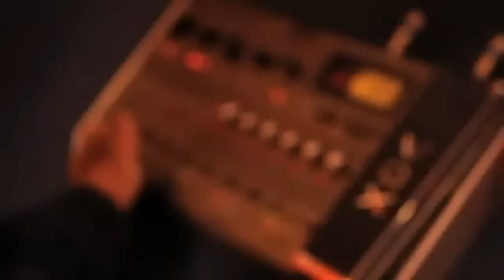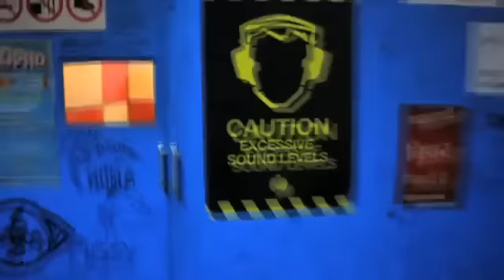Be daring: put artistic principles into management!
Music and Management are two worlds in constant pursuit of changes and transformation. Currently, mangement is actively seeking growth in a world where growth has died. Just like in music, creativity and innovation are needed within team leaders to explore the creativty of all employees.  "Put music into management"